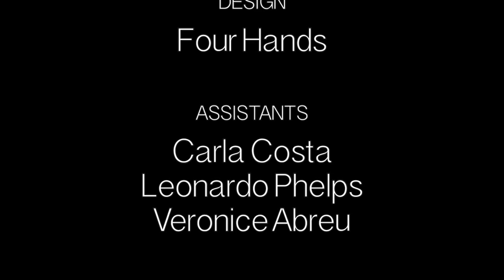Editorial - The Perfect Woman (behind the scenes)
Behind the scenes of a Xenia Tchoumitcheva's photoshooting by Adriano Artexcellence

EDITORIAL:
Perfect Woman

EDITION:
MTV Brasil

ARTISTIC DIRECTOR:
Adriano Artexcellence

MUA:
April Oustinovitch

MALE MODEL:
Chams-Eden Moussa
Dave Schumman
Filipe Almeida
Feti Ganiji
Kevin Eyer
Laureano Araujo
Nicolas Markus
Patrick Ferreira
Raphael Millius

DESIGN:
Four Hands

ASSISTANTS:
Carla Costa
Leonardo Phelps
Veronice Abreu

COLLABORATORS:
Camilo Rivera
Ferrari-Zenith
TAG Aviation

BEHIND THE SCENES:
Pedro Correia Photography

MANAGER:
Alex

PUBLISHER:
Flavio Mach

LOCATION:
Switzerland